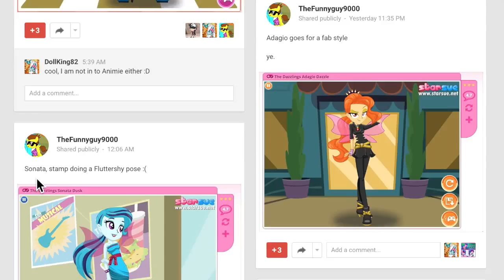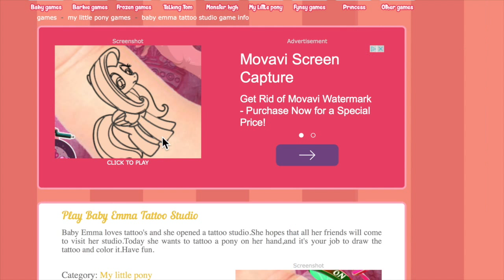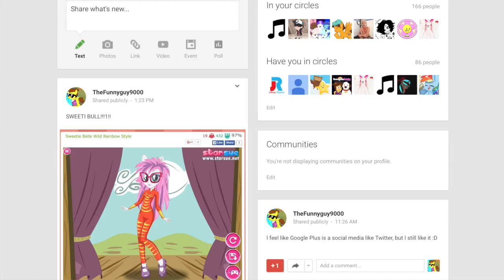WHAT IS THIS? - (mlp games #3)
Back into videos again!